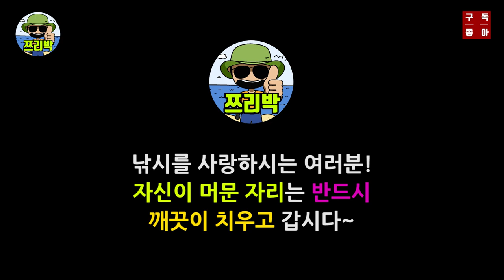[ 쯔리박(つり朴) ] 죽을래? 왜 나만 안나와!! 임연수낚시 도대체 어케 하는거야!!! (임연수낚시,아야진임연수낚시)